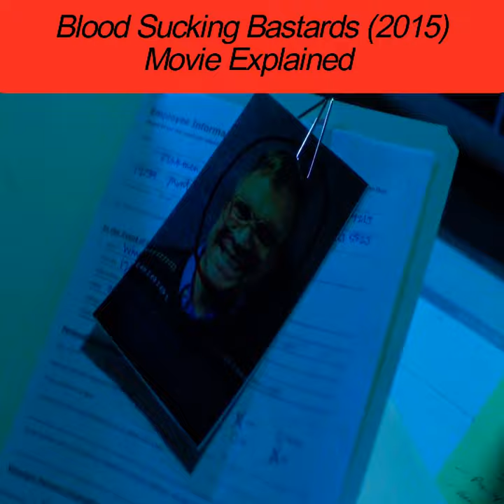Blood Sucking Bastards Movie Explained